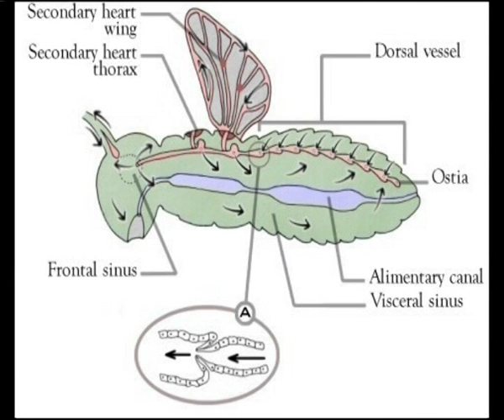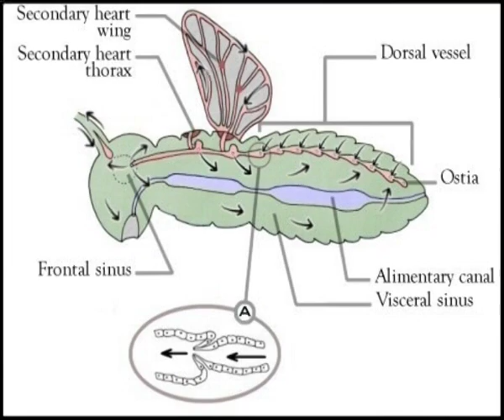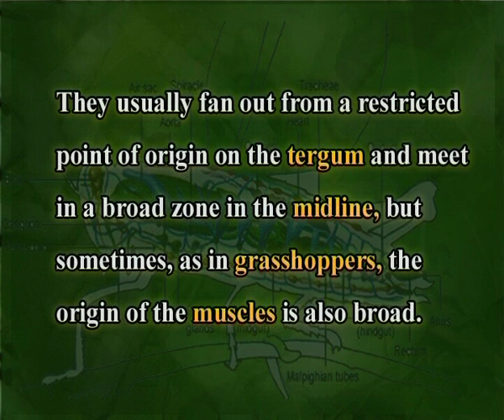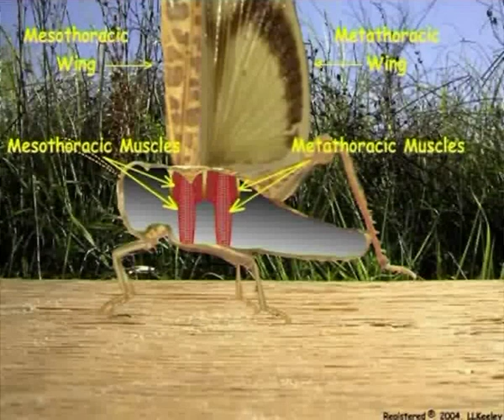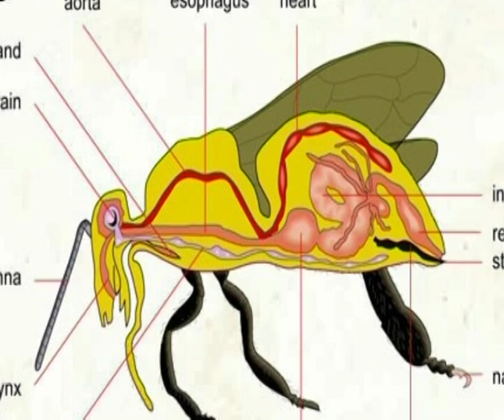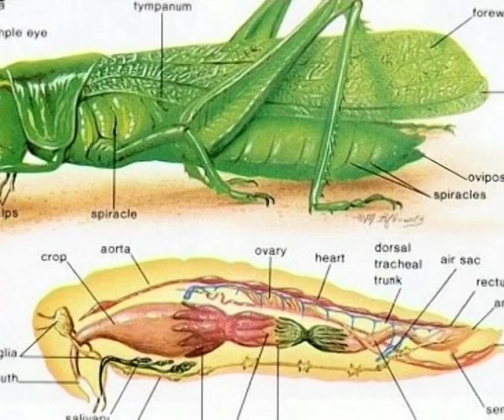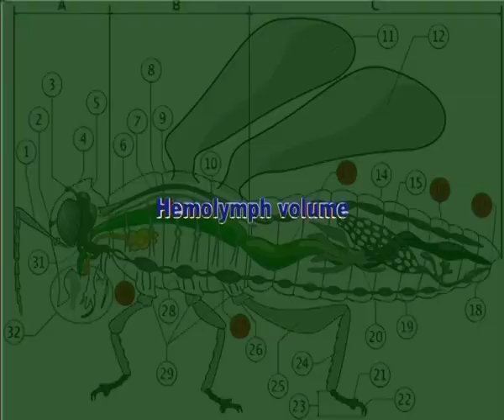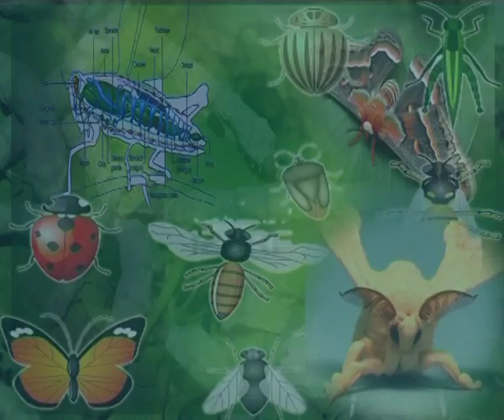Circulatory system in insects